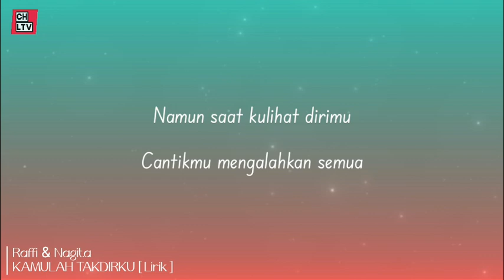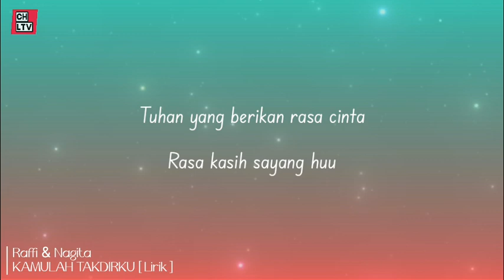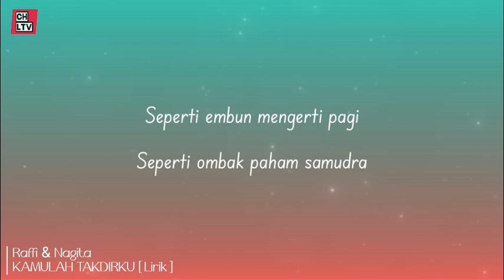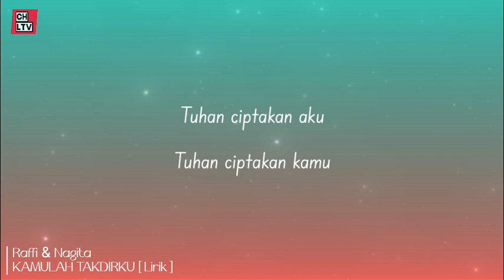KAMULAH TAKDIRKU | RAFFI AHMAD & NAGITA SLAVINA | LIRIK LAGU | TRENDING, VIRAL [Lirik] 🎵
• Lirik:

Pernah kulihat lukisan cantik
Tujuh bidadari dari langit
Namun saat kulihat dirimu
Cantikmu mengalahkan semua

Pernah kubaca puisi raja
Syairnya indah getarkan rasa
Namun saat namamu disebut
Ku tergetar jiwa penuh rasa

Tuhan yang berikan rasa cinta
Rasa kasih sayang

Buat apalah susah
Cari kesana kesini
Sudah didepan mata
Kamulah takdirku

Tuhan ciptakan aku
Tuhan ciptakan kamu
Kita berdua
Di izinkan bersama dan bersatu
Selamanya

Seperti embun mengerti pagi
Seperti ombak paham samudra
Kita yang beda tlah disatukan
Dengan kekuatan cinta kasih

Jadilah kisah ini abadi
Kamulah takdirku

Kamulah takdirku

Buat apalah susah
Cari kesana kesini
Sudah didepan mata
Kamulah takdirku

Buat apalah susah
Cari kesana kesini
Sudah didepan mata
Kamulah takdirku

Buat apalah susah
Cari kesana kesini
Sudah didepan mata
Kamulah takdirku

Tuhan ciptakan aku
Tuhan ciptakan kamu
Kita berdua

MOHON MAAF.
Jika anda adalah pemengang hak cipta dari konten yang kami gunakan di channel ini dan ingin agar kami menghapus vidio yang membuat konten tersebut, silahkan menghubungi kami. dan kami akan membalas dalam waktu 24 jam.